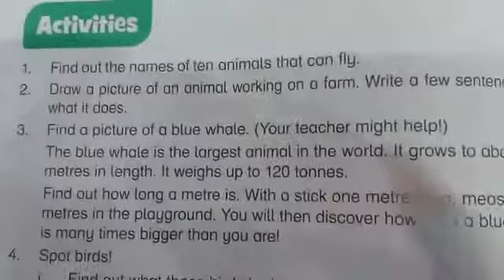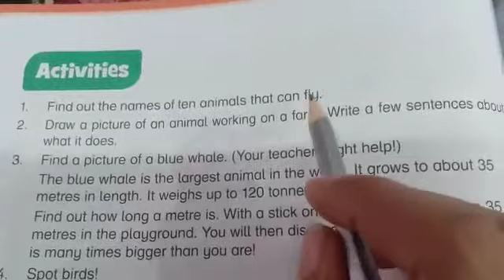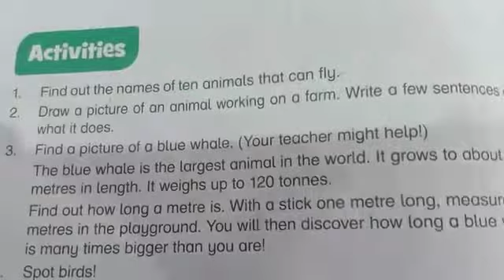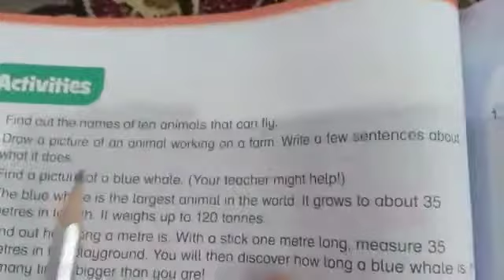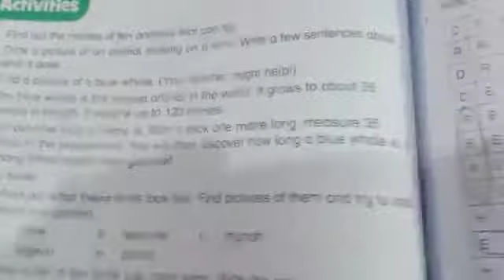Class: Two Subject : Science Topic: Activity Pg # 40